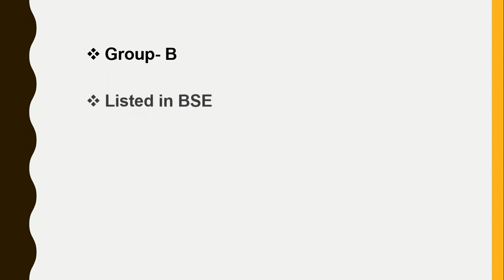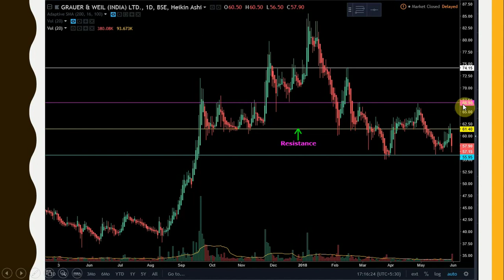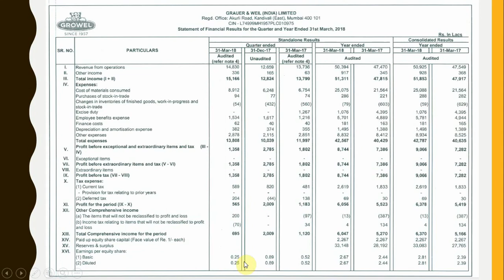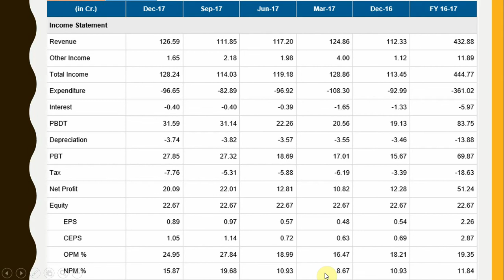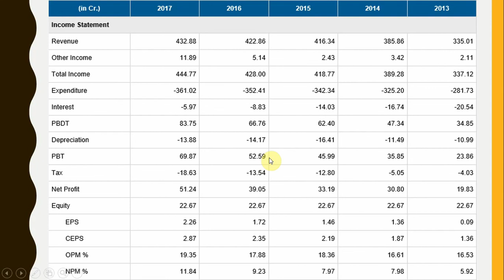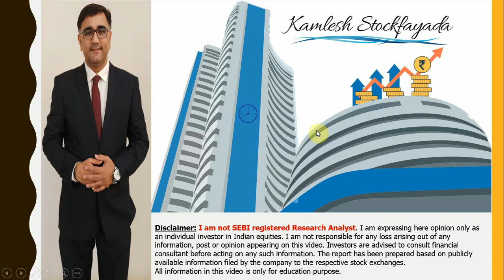Eagle Eye Stock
Eagle Eye Stock is a stock on which you have to keep eye like eagle so that you will get good return